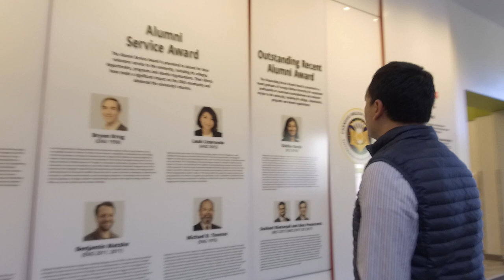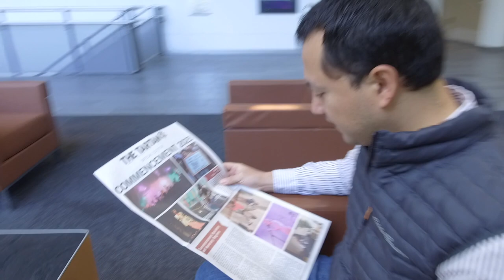My Story: Ricardo — Heinz College MSPPM-DA Program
Ricardo became interested in public policy through the lens of issues he saw in Mexico, such as poverty and income inequality. His internship with Carvana confirmed for him that the skills he gained at Heinz—R, Python and SQL—prepared him well for the workforce. "I'm excited to apply all that I've learned at CMU to try to have an impact on the people in the community that I live in," he says.